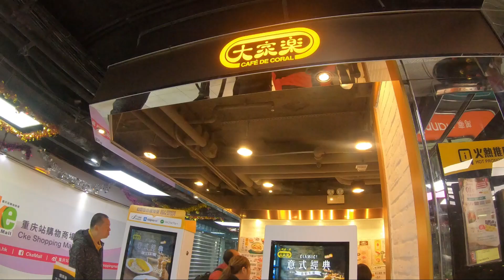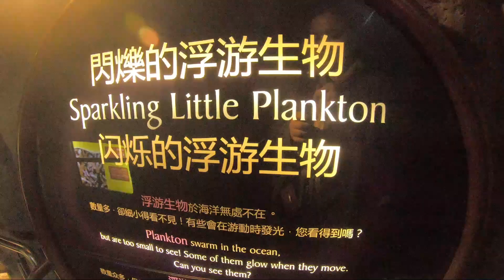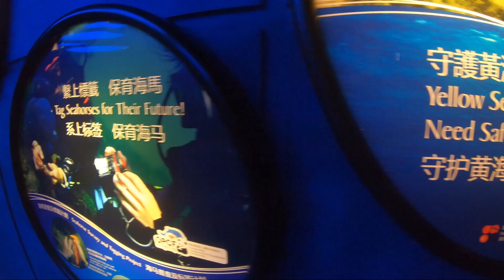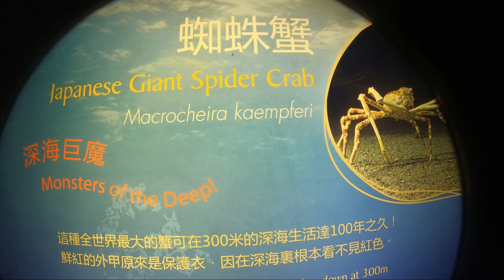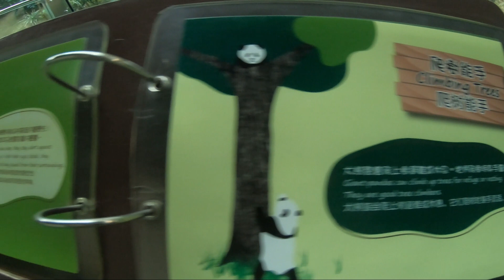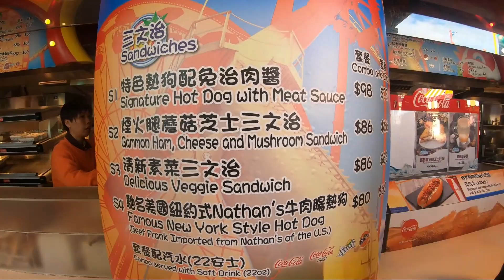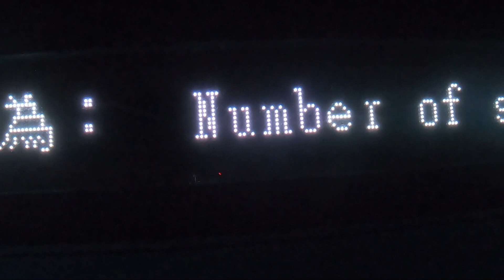HONG KONG OCEANPARK VLOG